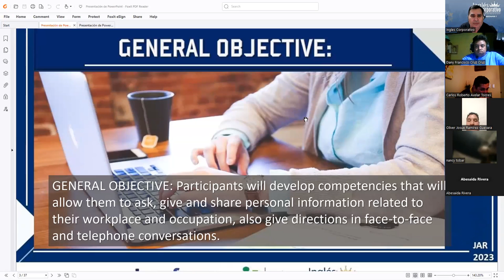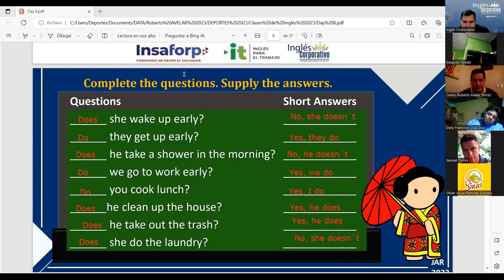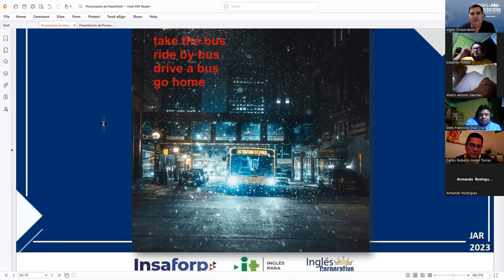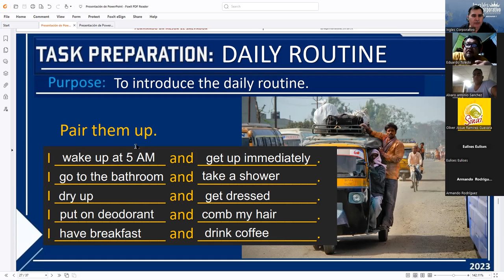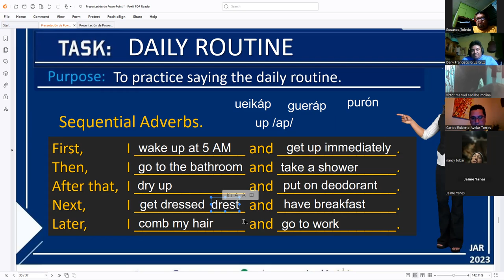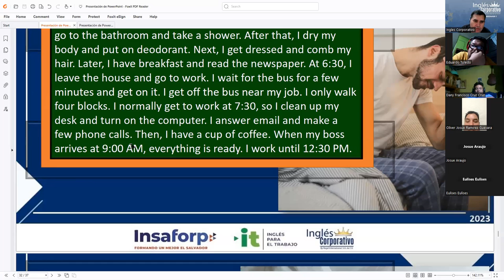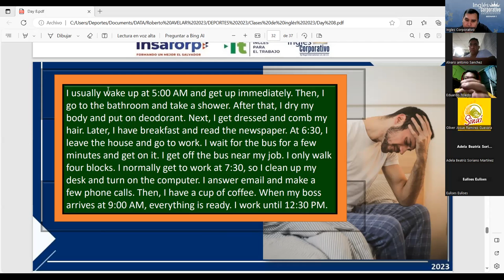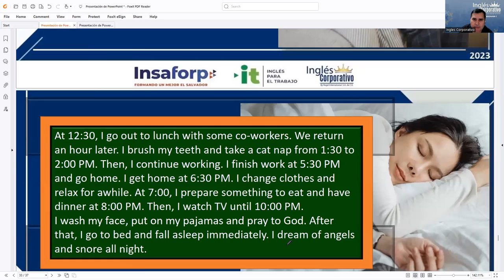Session 8 01-11-2023 IC29750-0009-2023 RODRIGUEZ – DAILY ROUTINE ACTIVITIES - PRACTICE.